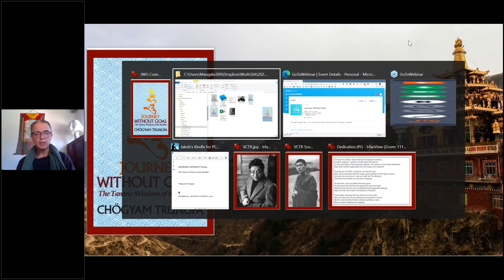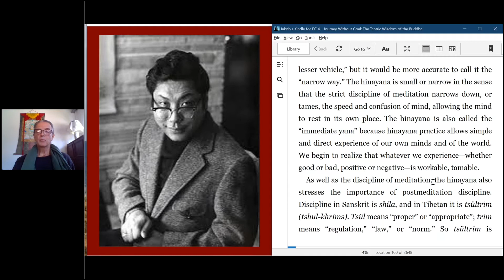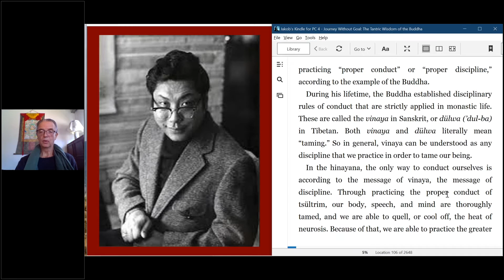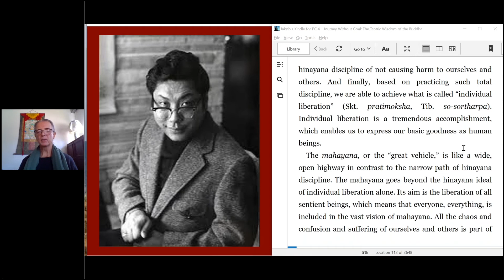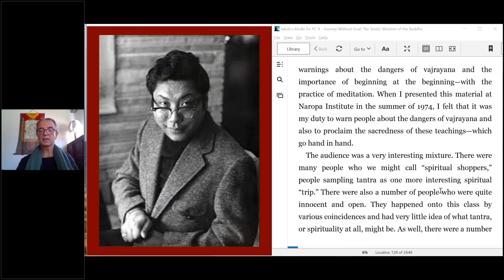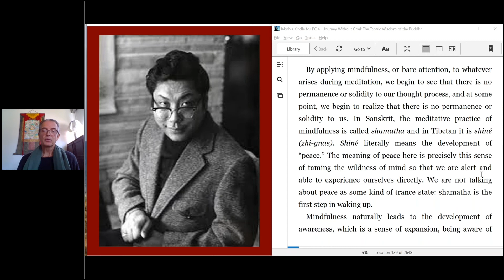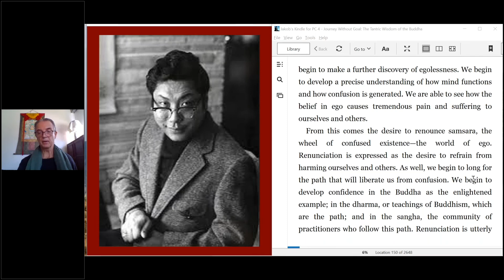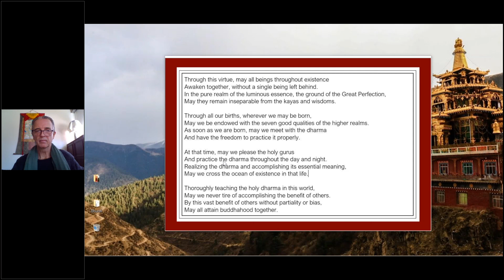Part 1 - Buddhist studies with Jakob Leschly: Journey Without Goal by Chögyam Trungpa, Rinpoche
An introductory and deeply inspiring overview of the nature of the Vajrayana and its practice.